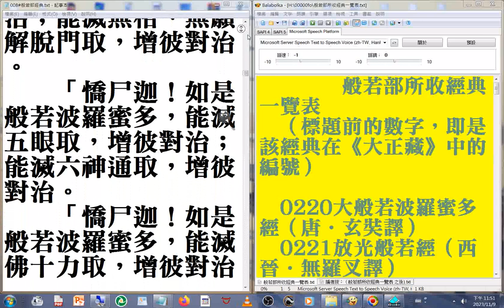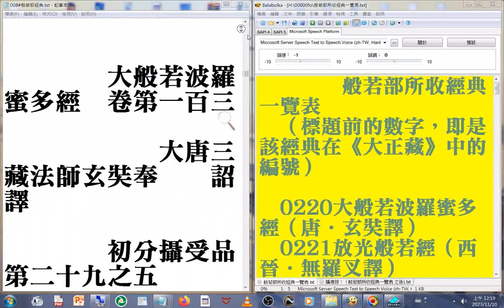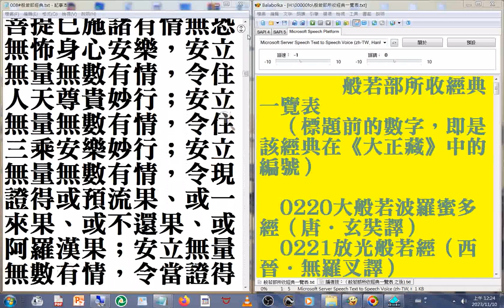c01 008#般若部經典 美國佛教會電腦資訊庫功德會佛學辭典集成佛學十大專集 速讀訓練參考資源 20231110